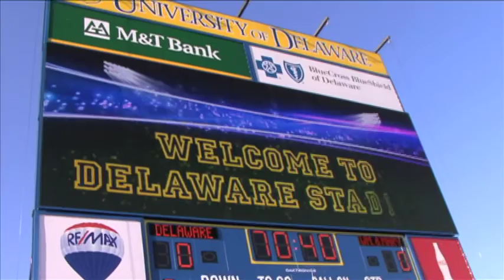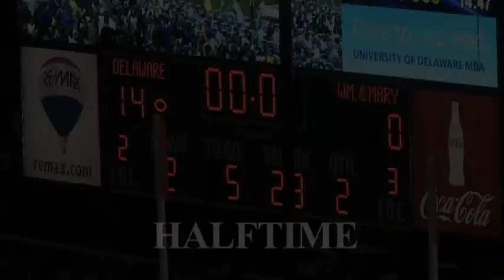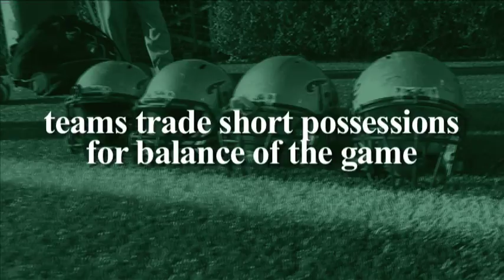2011 Tribe Football: Complete Game Recap vs. Delaware